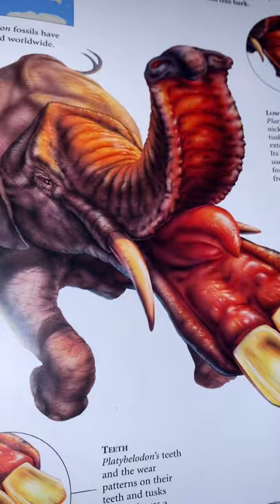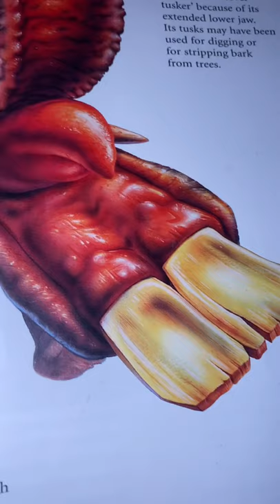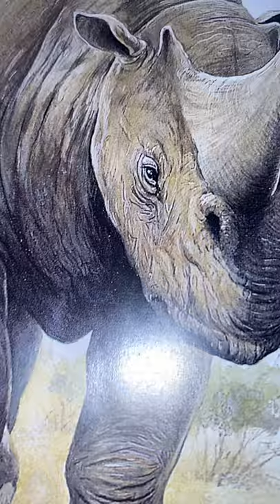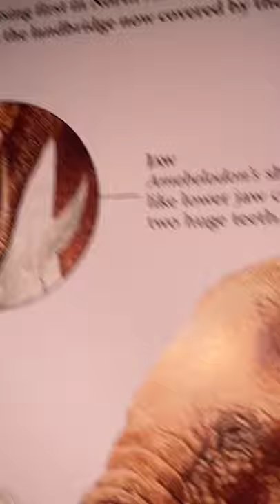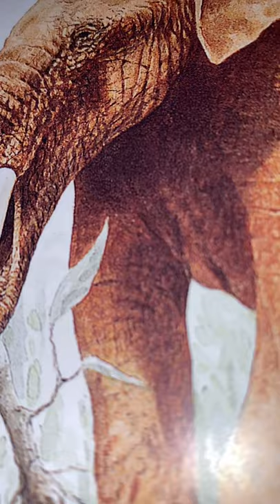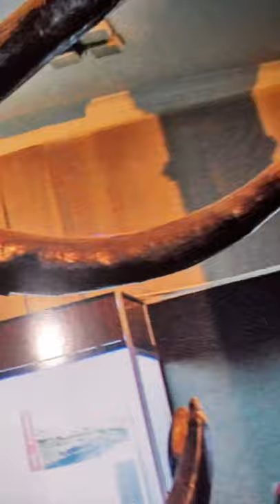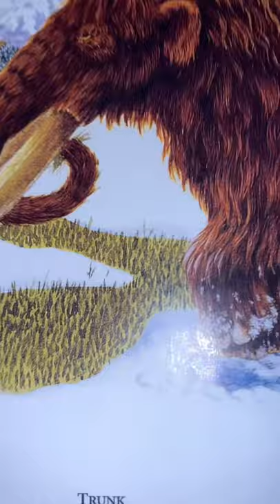Prehistoric podcast episode 9 the Bizzarre elephants of prehistory￼